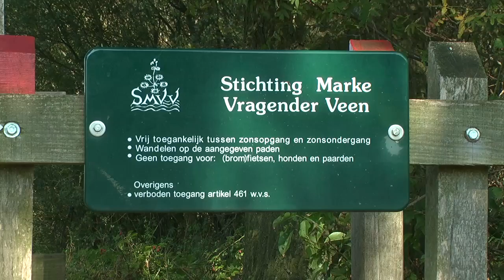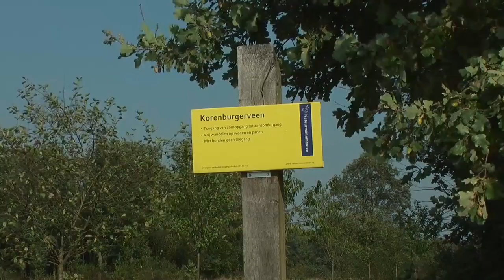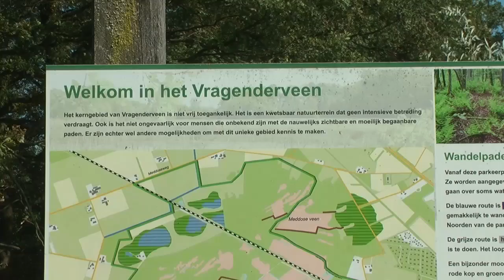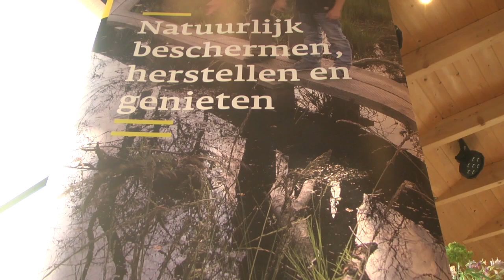Inloopavond bij gebouw van Stichting Marke Vragender Veen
Donderdag 13 september was er een inloop avond georganiseerd door Natuurmonumenten , Waterschap Rijn & Ijssel, Gemeente Winterswijk en Provincie Gelderland in Vragender. Gastheer was Stichting Marke Vragender Veen.